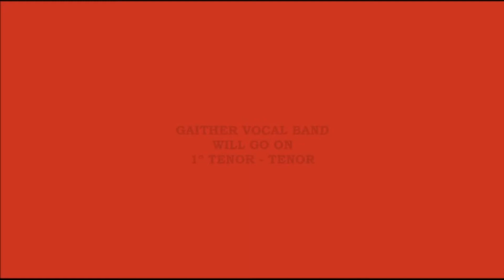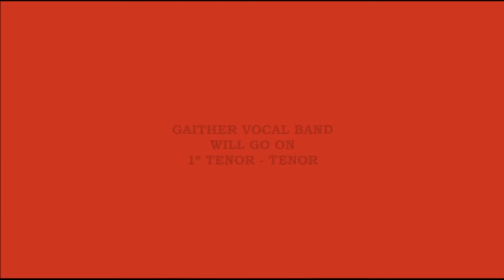Will Go On - 1º Tenor - Tenor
I repent, for moments I have spent,
Recalling all the pain, and failures of my past.
I repent, for dwelling on the things beyond my power to change.
Those chains that held me fast.

I will go on.
My past I leave behind me.
I gladly take, His mercy and His love.
He is joy, and He is peace. He is strength, and sweet release.
I know He is, and I am His.

I give up, the bitterness and hate,
The blaming men, and fate, for all my discontent.
The guilty and pain, I empty from my cup.
So that God can fill it up, with His peace, and sweet content.

Go on...